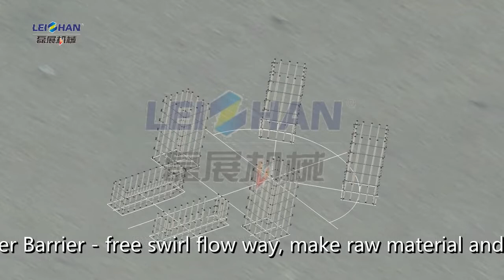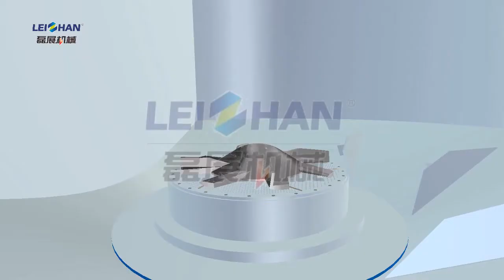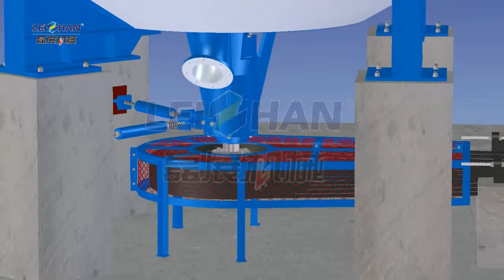D Type Hydrapulper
DTypeHydrapulper is mainly used for continuous pulping and coarse screening of waste paper,the difference between this and Drum Pulper is D Type can breaking almost all raw material in smaller capacity.